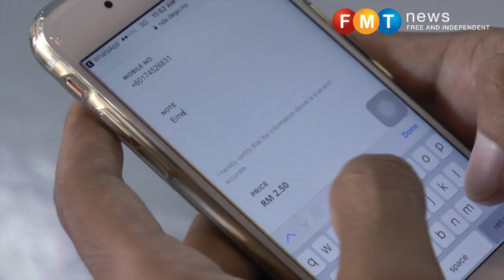Penunggang motor jana rezeki lumayan dengan Dego Ride